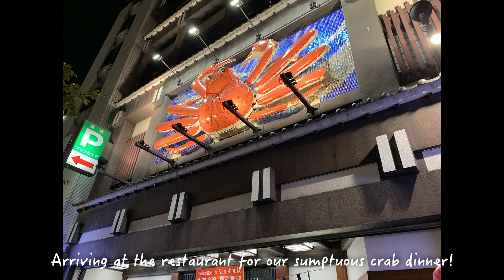Marvellous night view of Nagoya Japan 2023 | 日本名古屋的美麗夜景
Exploring beautiful view of Nagoya at night with sumptuous dinner.
The Chubu Electric Mirai Tower
Nagoya TV Tower
Oasis 21
Spaceship-Aqua
Kani Honke Nagoya Ekimae

Travel_Dreams by DayFox